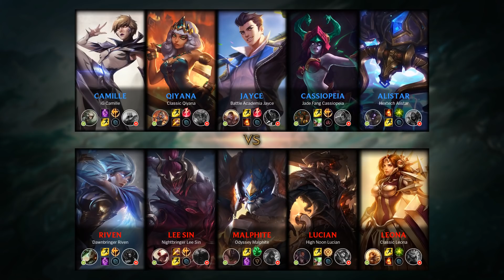Malphite Mid vs Jayce - NA Challenger Patch 9.24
- Runes: 00:18 (Grasp of the Undying)
- Damage dealt: 31:51
- Ability & Build: 31:40
- Skin: Odyssey Malphite